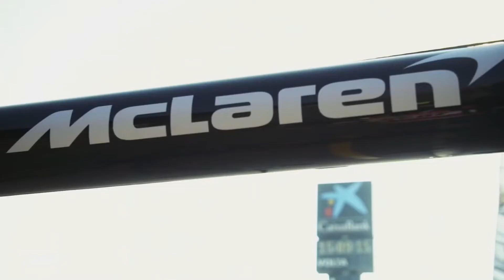What could the future of Formula One look like?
A short video on where F1 may stand in the future given the increasing awareness of environmentalism. With insight from F1 journalist, David Treymane.